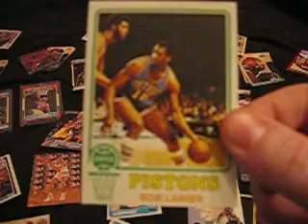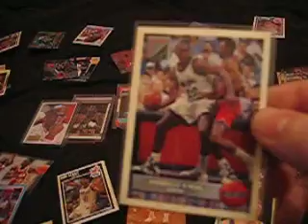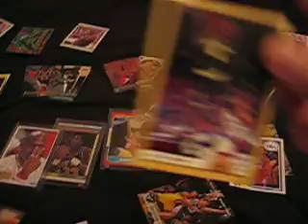Cards for trade video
most of the cards are gone through trades if u see a card u want, pm me and I will tell u if I still have it